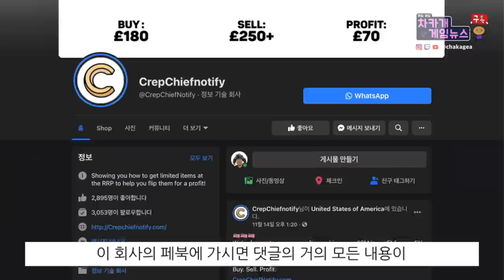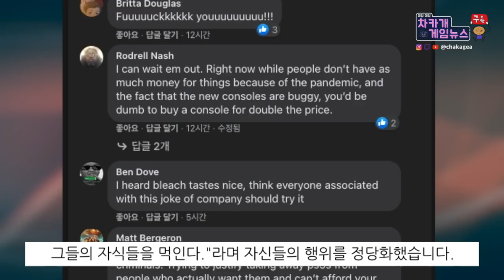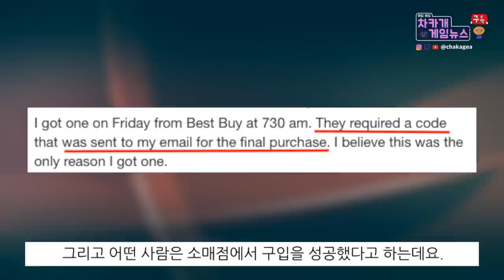Xbox Series X 1000대 구입 했다 [PS5 되팔러들] - 차카게임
감사합니다.

오늘은 되팔러들 그때 그놈들 소식입니다.
그놈들이 이번주말에 엑스박스 시리즈 엑스를 1000대 구했다고 합니다.
한대도 없어서 못사는걸 이 놈들은 어떻게 저렇게 잘 구할까요?
이제 믿어지지가 않습니다.